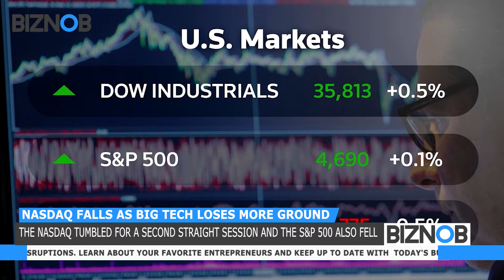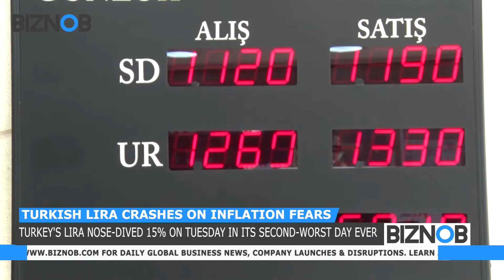BIZNOB: Turkish lira crashes on inflation fears, Best Buy sees weak holiday sales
BIZNOB:
1. Turkish lira crashes on inflation fears
2. Best Buy sees weak holiday sales
3. U.S. to tap strategic oil reserve in rare move
4. Black Friday comes early due to supply disruptions
5. Nasdaq falls as Big Tech loses more ground